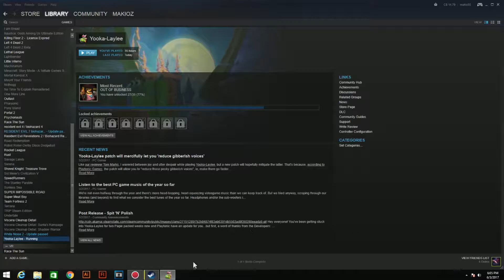Yooka Laylee episode 2 (a whole new world)